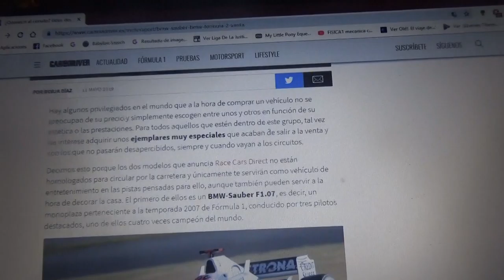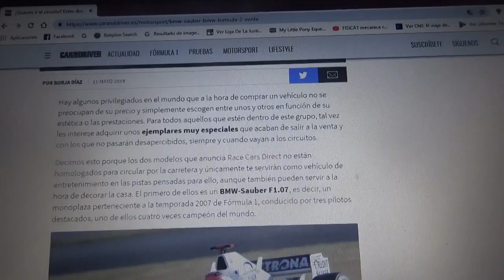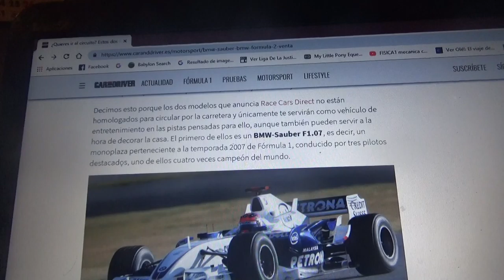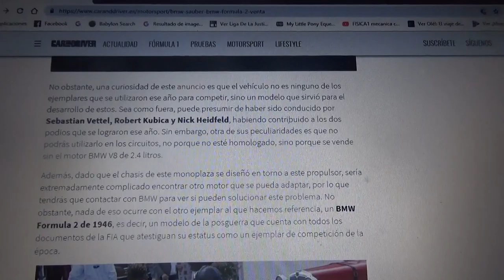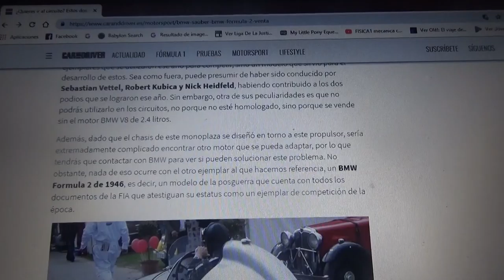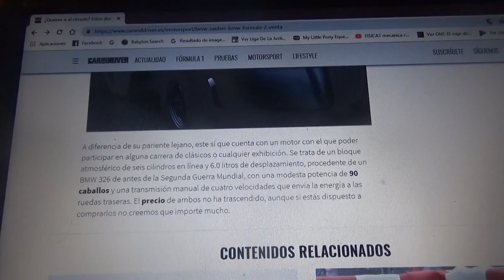A la venta estos BMW de carreras de distintas épocas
Figuran un Fórmula 2 de después de la Segunda Guerra Mundial y un F1 de la Temporada 2007 en el que debutó el 4 veces campeón mundial de la Fórmula 1 el alemán Sebastian Vettel(actual piloto de la Scuderia Ferrari)